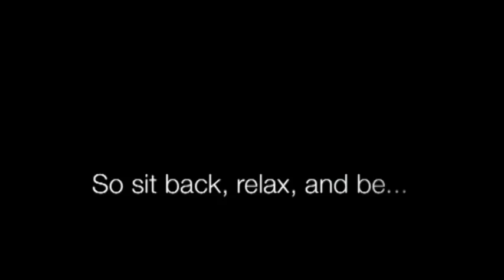Pharrell William's Happy by Antioch High School Community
Produced by Antioch's own Pam Stawicki. Thanks for showcasing our inclusive school community!